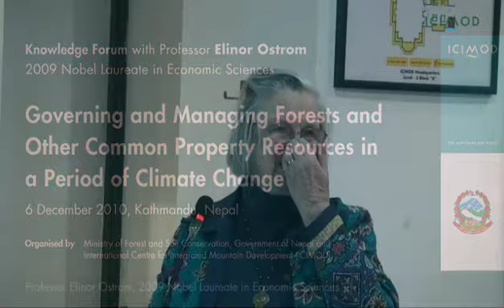Knowledge Forum with Prof Elinor Ostrom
Elinor Ostrom, known for her work on the Commons (or common pool resources such as meadows and pastures, communal forests, among others) was in Nepal on the invitation of the Government of Nepal. In coordination with The Asia Foundation which facilitated her visit, ICIMOD invited (on 6 December 2010) Prof. Ostrom to be its resource person in a Knowledge Forum on "Governing and Managing Forests and Other Commons in a Period of Climate Change"...